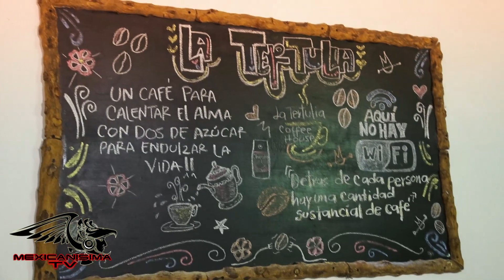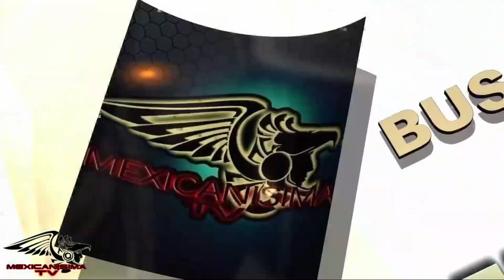La Tertulia Café para salivar el paladar - Rio Sucio Caldas colombia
Cafés tipo Exportación  de la Regiones Cafeteras del País Colombia